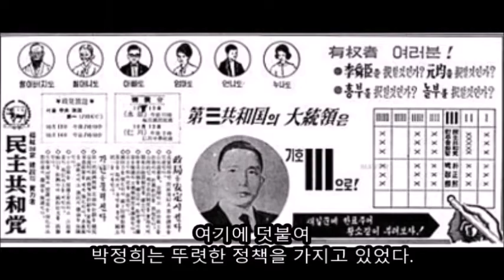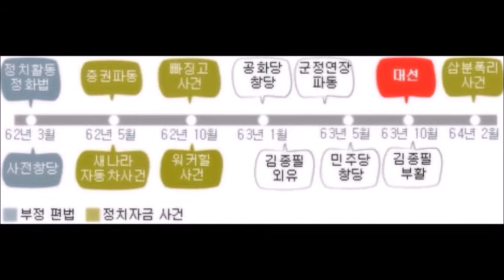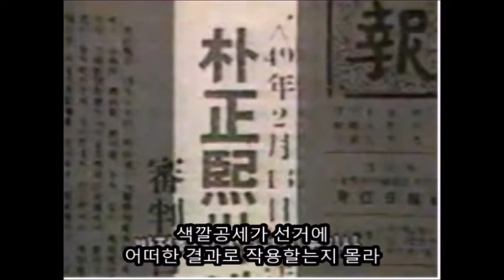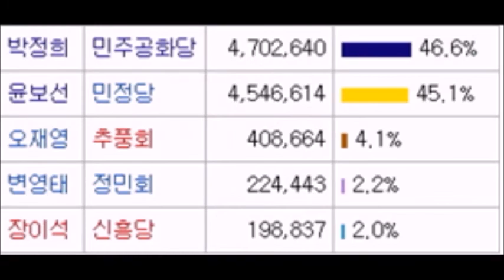역대 가장치열했던 63년대선 3편(박정희의 지역주의,민중주의 전략)